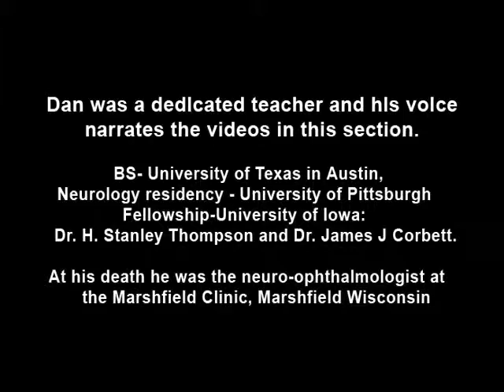Brun's Nystagmus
Observation of patient with Brun’s Nystagmus. Shows patient gazing to the right and the nystagmus beating in the direction of the gaze.